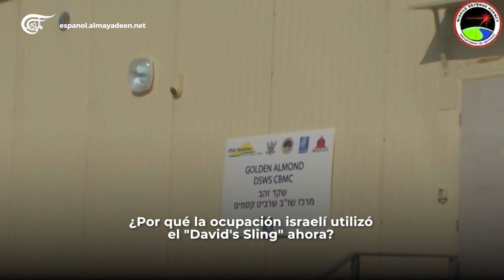Focus | ¿Qué es el sistema de la "Honda de David" que la ocupación se vio obligada a utilizar?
Los misiles de la resistencia obligaron a "Israel" a utilizar por primera vez el sistema "David's Sling". ¿Qué es este sistema?